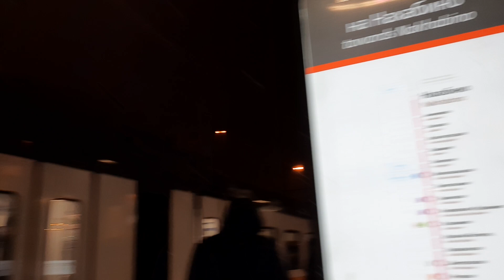Электропоезд ЭТ2Д сообщением Подольск-Новый Иерусалим